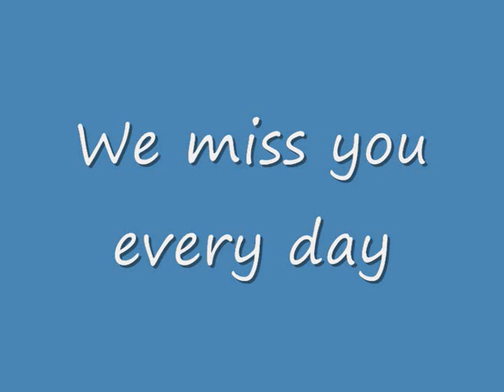Jordan Evan Crockett - Memories 10 Years on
Lent to us 5 April 1989 - Returned 3 October 2006